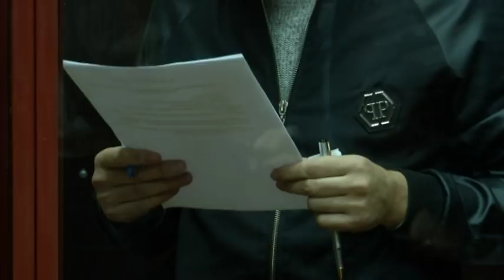Розстріляли авто поліцейського: керівника федерації боксу Закарпаття підозрюють в організації банди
На Закарпатті затримали організатора та виконавця замаху на начальника Управління захисту економіки Національної поліції у Закарпатській області Андрія Іванківа. Його авто влітку розстріляли. Офіційно банда діяла як спортивна організація. Керівник федерації боксу на Закарпатті виявився організатором цієї банди.